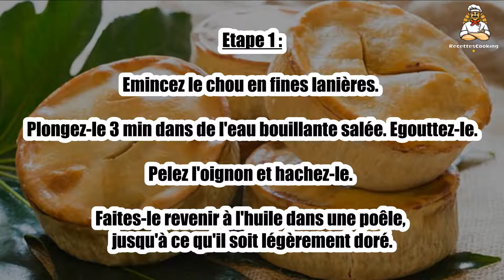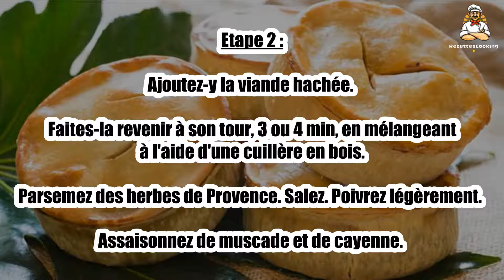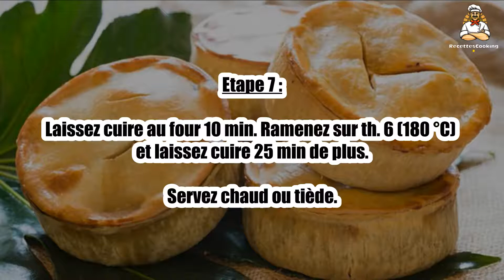Recette : Tourtes aux pommes de terre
Bonjour à tous, aujourd’hui recettescooking.com vous présente la recette suivante : Tourtes aux pommes de terre

TEMPS TOTAL : 70 min
Préparation : 25 min
Cuisson : 45 min

Ingrédients :

400 g Pâte feuilletée déjà étalée
2 cuil. à soupe Farine

Pour la garniture :

200 g Viande hachée
2 Pommes de terre bouillies
200 g Chou chinois
1 Oignon
2 Oeufs
50 g Emmental râpé
15 cl Lait
2 cuil. à soupe Huile
2 pincées Herbes de Provence
2 pincées Noix muscade
1 pincée Cayenne
Sel
Poivre

Etape 1 : Emincez le chou en fines lanières. Plongez-le 3 min dans de l'eau bouillante salée. Egouttez-le.

Pelez l'oignon et hachez-le. Faites-le revenir à l'huile dans une poêle, jusqu'à ce qu'il soit légèrement doré.

Etape 2 : Ajoutez-y la viande hachée. Faites-la revenir à son tour, 3 ou 4 min, en mélangeant à l'aide d'une cuillère en bois.

Parsemez des herbes de Provence. Salez. Poivrez légèrement. Assaisonnez de muscade et de cayenne.

Etape 3 : Mélangez et laissez refroidir.

Préchauffez le four sur th. 7 (210 °C).

Etape 4 : Déroulez la pâte feuilletée sur le plan de travail fariné. Découpez-y 8 disques de 14 cm de diamètre.

Avec les 4 premiers, tapissez 4 moules individuels. Piquez la pâte avec une fourchette.

Etape 5 : Répartissez-y successivement l'emmental râpé, les pommes de terre coupées en tranches, le chou et la viande.

Battez les oeufs avec le lait. Salez et poivrez. Répartissez le mélange dans les moules.

Etape 6 : Recouvrez d'un second disque de pâte. Humectez les bords et pincez-les pour les souder.

Piquez toute la surface des tourtes avec les dents de la fourchette.

Etape 7 : Laissez cuire au four 10 min. Ramenez sur th. 6 (180 °C) et laissez cuire 25 min de plus.

Servez chaud ou tiède.